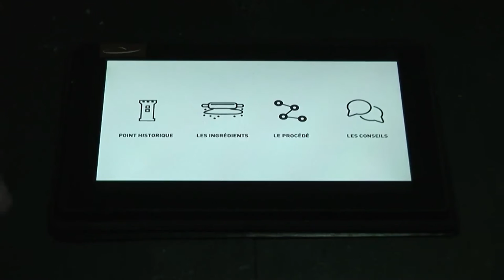Emmanuel Tertrais pour Baguette Academy, lauréat de Pitch ta Boîte 2015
Baguette Academy propose des formations en ligne multilingues pour les boulangeries. L’innovation consiste à combiner une formation théorique sur une plateforme numérique multilingue (Parcours et modules d’E-Learning sur la Boulangerie, Classes Virtuelles, Forum …) avec la possibilité de mettre en place des formations pratiques, en présentiel, de quelques jours, dans le pays du client, pour des groupes de 12 personnes maximum assurée par des boulangers français et sélectionnés par leurs soins. Le concours